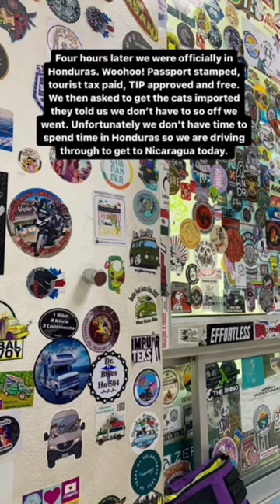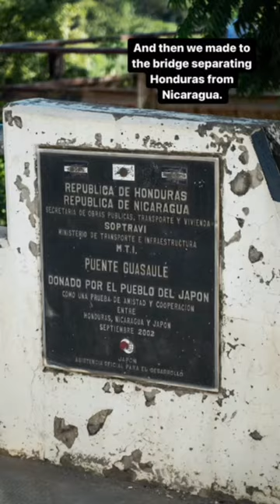Crossing the border from El Salvador to Honduras to Nicaragua in one day.